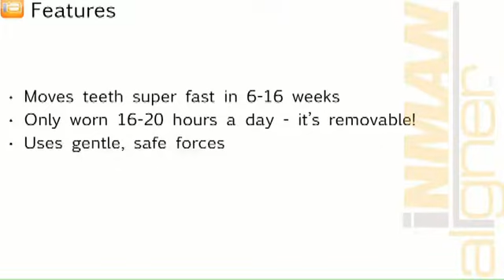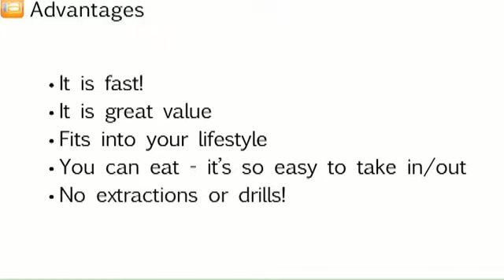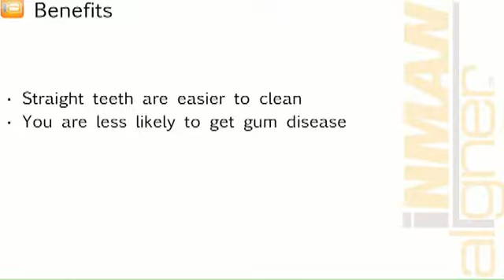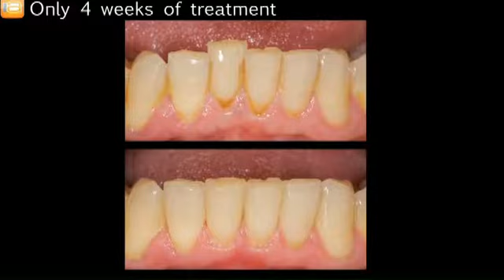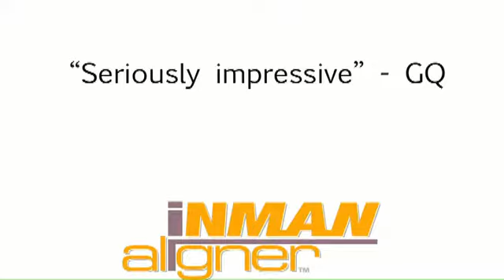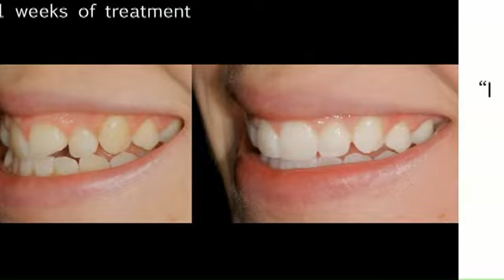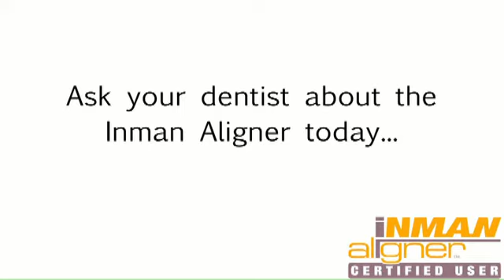Inman Aligner in Austin Texas - Straight Teeth Fast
The Inman Aligner is a little known removable appliance that can be used to straighten your front teeth fast!
Check it out at Austin Artistic Dental